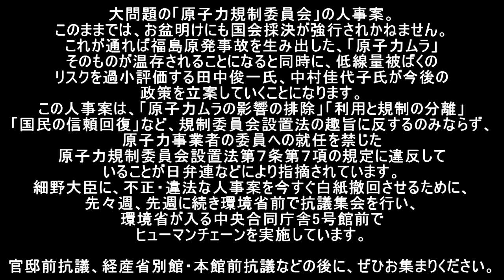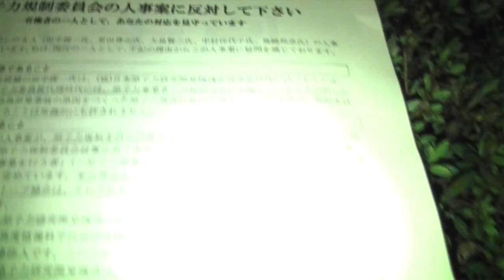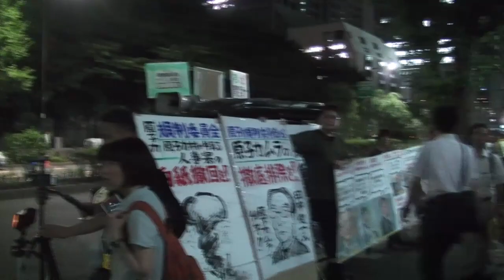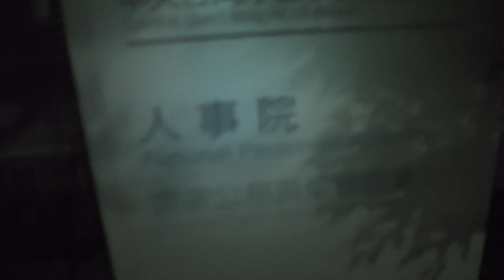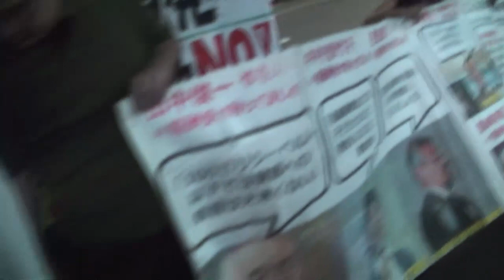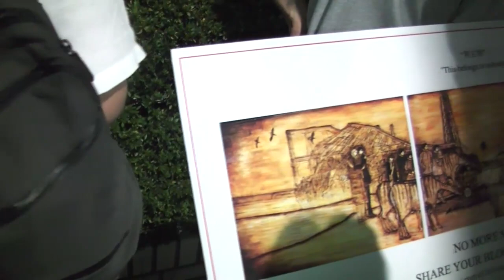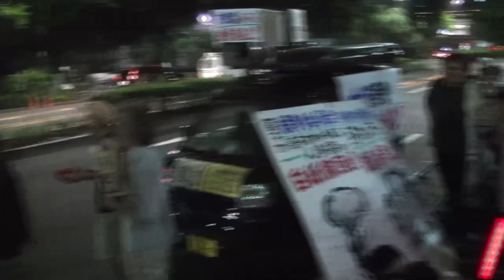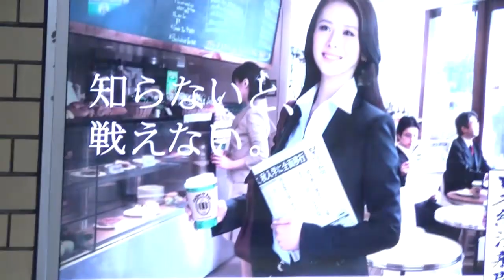8・17 環境省包囲 ヒューマンチェーン Siege Human Chain of Ministry of Environment!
8・17 環境省ヒューマンチェーン
「原子力ムラ」人事にＮＯ！
細野大臣は白紙撤回を！

後半の「ヒューマンチェーン」是非観てください。

大問題の「原子力規制委員会」の人事案。
このままでは、お盆明けにも国会採決が強行されかねません。
これが通れば福島原発事故を生み出した、「原子力ムラ」
そのものが温存されることになると同時に、低線量被ばくの
リスクを過小評価する田中俊一氏、中村佳代子氏が今後の
政策を立案していくことになります。
この人事案は、「原子力ムラの影響の排除」「利用と規制の分離」
「国民の信頼回復」など、規制委員会設置法の趣旨に反するのみならず、
原子力事業者の委員への就任を禁じた
原子力規制委員会設置法第７条第７項の規定に違反して
いることが日弁連などにより指摘されています。

どうか皆さん拡散してください。
来週の金曜日までに少しでも多くのママさん・パパさんへ伝えたいこと...
60年安保は動員に組織が働きかけた。。。しかし今回は違うのです！
一般の人々が本気で情報伝達し、ママさん・パパさん自らが各々情報収集し判断し立ち上がり集まったのです。それが大切なんです。これぞ真の民意！そして「8.17 緊急！大飯原発3号機を停止せよ！首相官邸前抗議

撮影は広範囲を撮るため、一脚(いっきゃく)を目一杯延ばして
更に腕を伸ばして地上3.5～4mほど上の位置から
撮影しましたのでブレはご容赦ください。

デモと抗議集会は違う性質ものです。

8.17 首相官邸前抗議！
「再稼働反対！」が「再稼働犯罪！」とも聞こえてしまうシュプレヒコール！

官邸前反原発デモの警備強化...車両ズラリ２メートルごとに警察官
広瀬隆さん緊急メッセージ！
首相官邸前で１５万人の大規模デモ、原発再稼働に抗議、福島からも駆けつけ
抗議行動が、ついに主催者発表で約20万人に達した。
6.29緊急！大飯原発再稼動決定を撤回せよ！首相官邸前&関電本店前抗議
‹朝日新聞›全国各地で原発抗議　官邸前「１０万人」で騒然
ヘリコプターよりIWJチャンネル【国民の声を可視化するプロジェクト第６弾】
6.29緊急！大飯原発再稼動決定を撤回せよ！首相官邸前抗議～空撮チャンネル 第2便
官邸囲む「再稼働反対」で騒然　市民ら２０万人か
野田首相「大きな音だね」＝官邸周辺の反原発デモに
新党大地・真民主　松木譲公　代表代行
「34年間　永田町に私いるけどこんなの初めて」
脱原発金曜革命！１万１千→４万５千→２０万→１００万人？
Personnel proposal of a big problem of "the Nuclear Regulatory Commission."
At this rate, the National Assembly vote could not be forced to dawn tray.
That will produce the Fukushima nuclear accident, "nuclear village" itself will be preserved if this is impassable.
At the same time, Mr. Shunichi Tanaka will be to underestimate the risk of low dose exposure, Mr. Nakamura Kayoko continue to formulate future policy.
This personnel proposal,
"Eliminating the effects of nuclear village"
"Separation of the use and regulation"
Such as "restoration of the public's confidence",
Not only contrary to the purpose of the Act for Establishment of Regulatory Commission,
Which prohibits the appointment to the committee of a nuclear operator
In violation of the provisions of paragraph 7 of Article 7 of the Act for Establishment of the Nuclear Regulatory Commission
That has been pointed out by the Japan Federation of Bar Associations, such as.